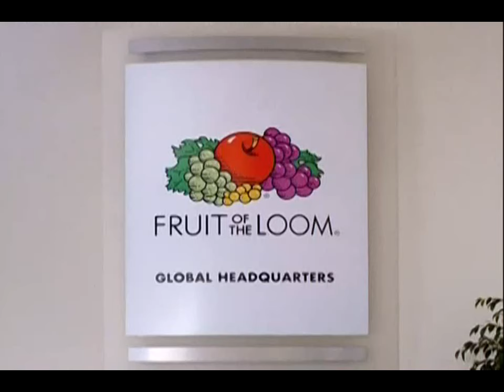Fruit of the Loom - No ride up boxer briefs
The one where the guys are wearing the plastic see-thru pants